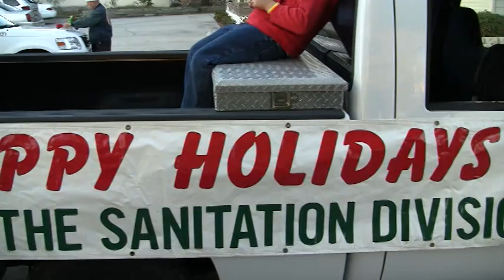grant street karaoke,old time rock and roll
grant street karaoke,jennifer and the band warming up just before the 2010 kissimmee florida christmas parade.